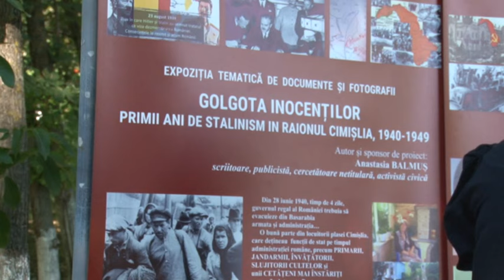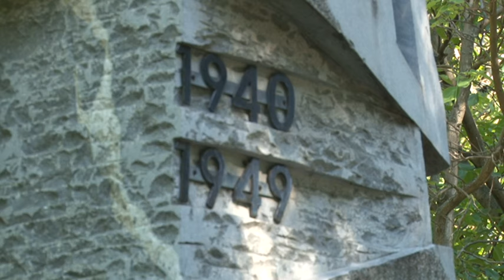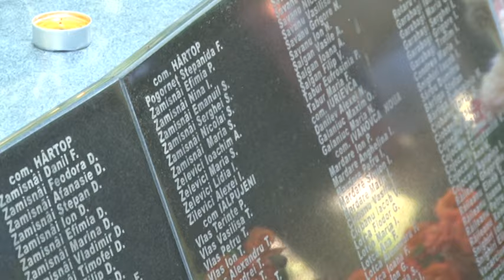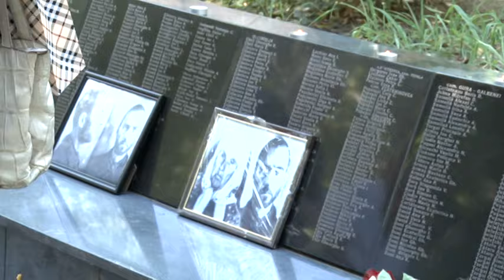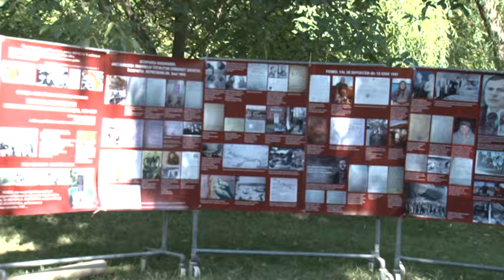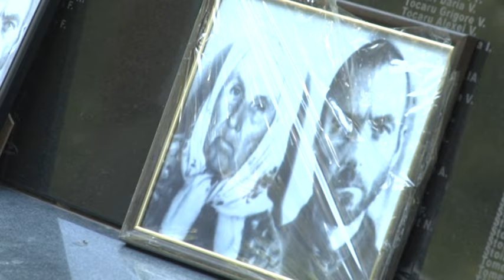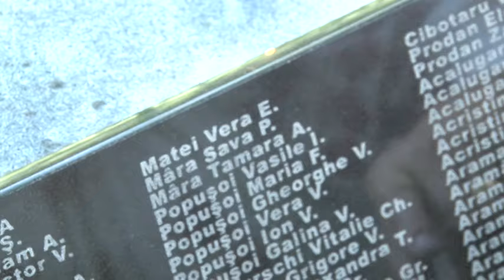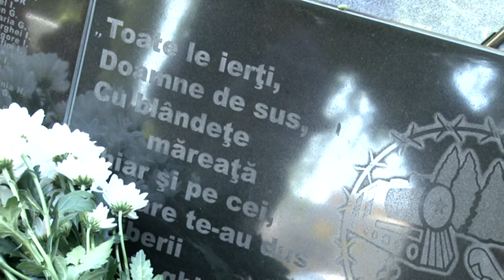6 iulie 1949 - Valul II de deportari din Moldova Comemorare la Cimislia.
6 iulie 1949  Valul II de deportari din Moldova  Comemorare la Cimislia